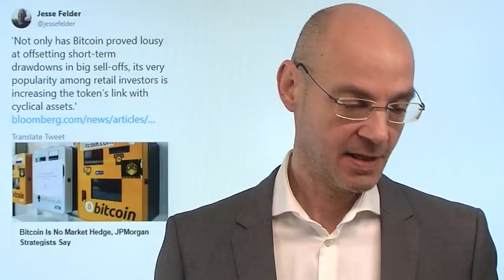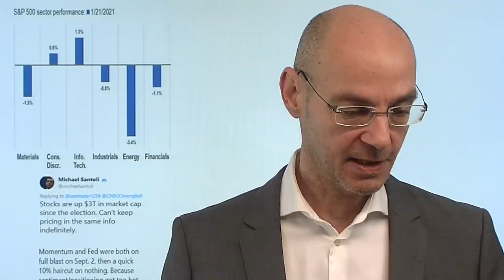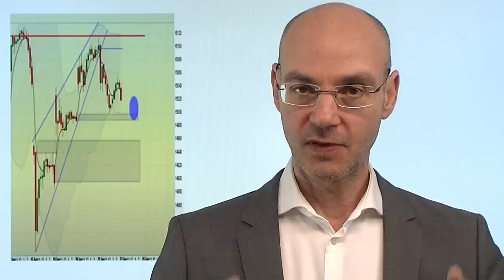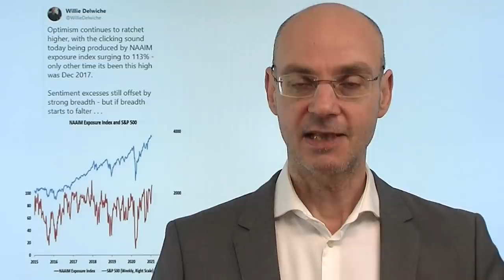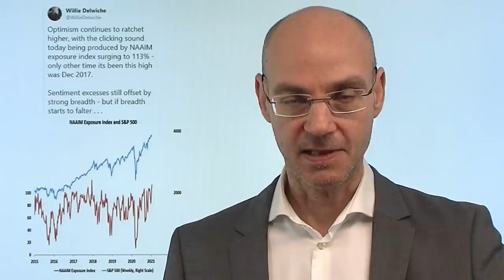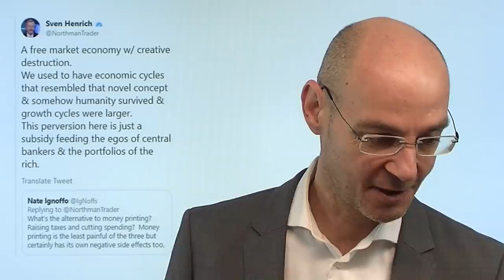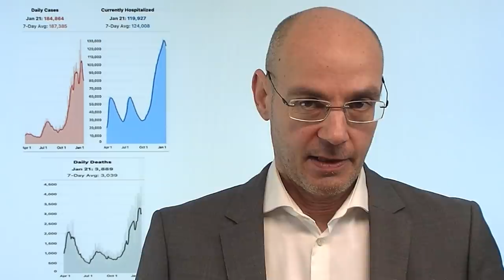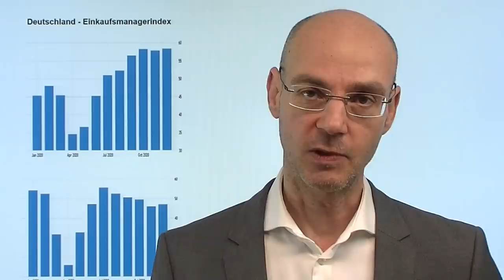Bitcoin als Warnsignal für die Aktienmärkte? Videoausblick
Sind die Kurtsverluste bei Bitcoin eine Art Warnsignal für die Aktienmärkte, dass die Party zumindest kurzfristig erst einmal vorbei ist? Bitcoin ist ja eben nicht ein Hedge, sondern vielmehr ein Liebling der Retail-Investoren - und verhält sich damit faktisch wie zyklische Aktien. Daher ist es auch kein Zufall, dass Bitcoin im März 2020 in der ersten Corona-Welle ebenso wie die Aktienmärkte deutlich gefallen ist. Die Aktienmärkte zeigen derzeit ein ähnliches Muster wie 2020: Tech steigt, aber die Marktbreite fehlt wieder - das war bis zur Impfstoff-Meldung am 09.November 2020 das dominante Muster gewesen. Die Luft nach oben scheint dünner zu werden, ohnehin ist die Beste aller Welten lämngst eingepreist, da darf also nichts schief gehen..